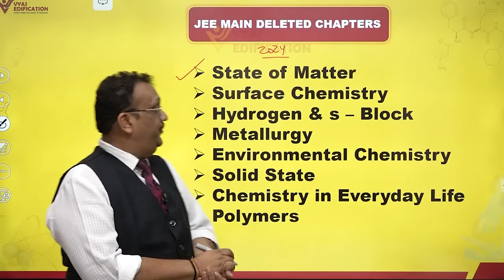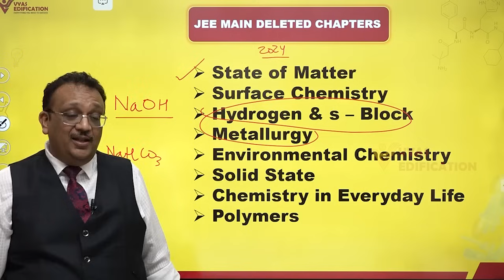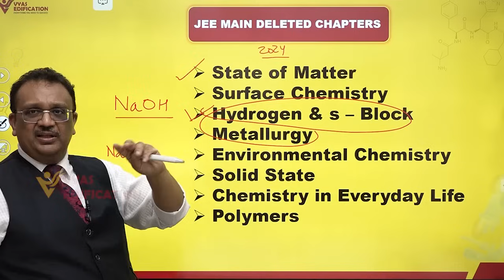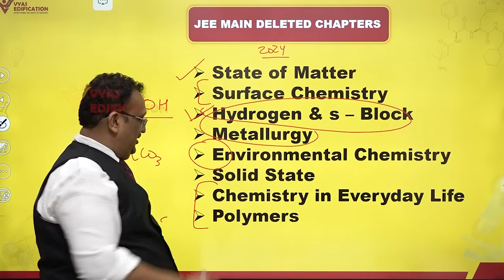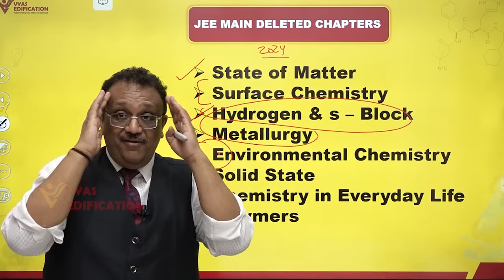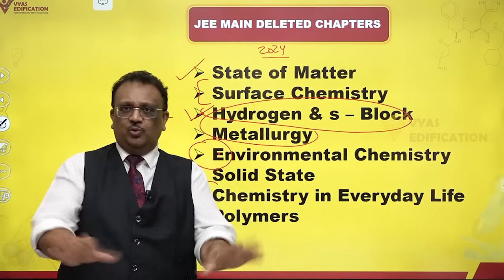क्यों आया SM Sir को गुस्सा😡👿 ? jeemain updates on deleted chapters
Register now:
15 day Organic Course :
Explore all courses by Shishir Mittal Sir (SM Sir)

jee 2024 syllabus reduced
jee 2024 syllabus
jee 2024
jee syllabus 2024
jee mains 2024 syllabus
reduced syllabus for jee mains 2024
jee syllabus reduced
jee mains
jee reduced syllabus 2024
jee main 2024
jee mains reduced syllabus 2024
reduced syllabus for jee 2024
jee 2024 strategy
jee mains 2024 syllabus reduced
jee 2024 reduced syllabus
jee mains 2024 strategy
jee 2024 new syllabus
jee 2024 syllabus update
jee 2024 update

Please Note -
This content by us is for educational and motivational purposes and we believe that there should be a fun element in our video so that the viewer would find it interesting to watch and understand the concept completely.
Whatever content we create has only two objectives - to arouse interest in science, mathematics and biology among our viewers and to encourage them to keep working hard towards their goals of clearing exams after overcoming various difficulties.
In our videos, we incorporate common life events and scenes from various other sources with science or math based terminology/audio of concepts in such a way that it looks interesting and is based on science or mathematics. here in this video we did the same.
We take care that we do not use any such clip, audio or text in our content which may make the audience feel bad, objectionable or incite or inspire to do wrong things. All our content is for educational and motivational purposes.

Even after this, if anyone has any problem, then for improvement, removal or any other dispute regarding the video or the content shown in it, you can contact us directly on the email given below. We will take immediate action.